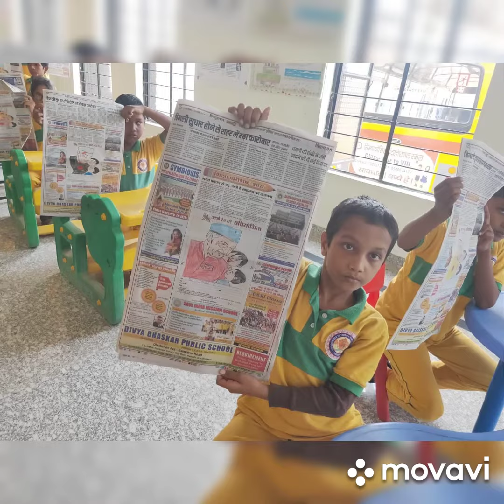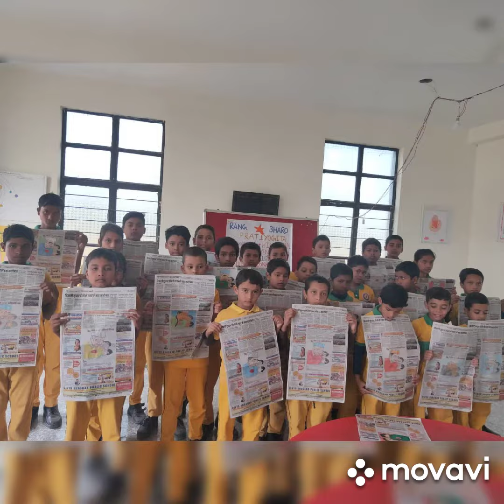Symbiosis Rangoli Competition 2019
Semraon Garhani Piro Road Bhojpur Bihar